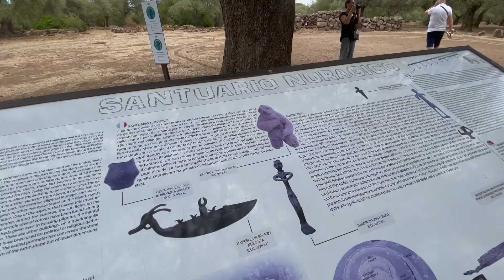Sacred well Pozzo sacro nuragico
Sardinia's sacred wells are fascinating temples used to worship water during the Bronze Age. This type of underground structure is one of the distinctive.

It is the well of Saint Cristina's sanctuary, sacred nuragic area par excellence, which stands on a basaltic plateau near Paulilatino.